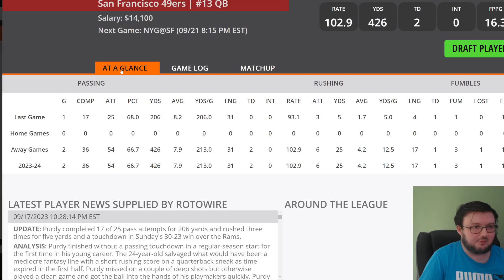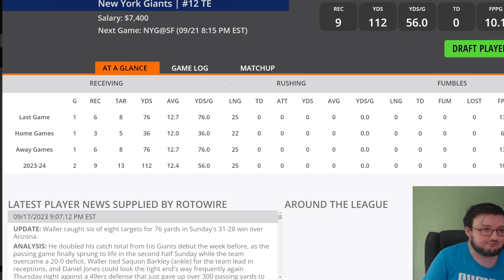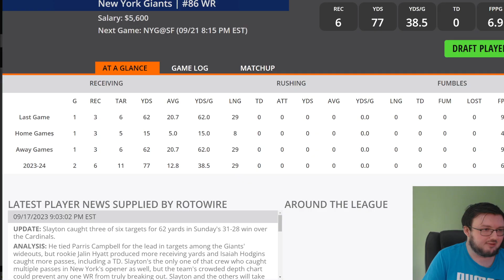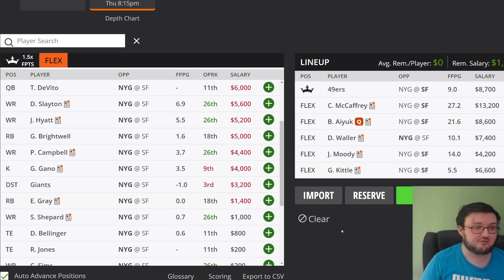DRAFTKINGS WEEK 3 SHOWDOWN SLATE: GIANTS VS 49ERS! DFS FIRST LOOK!!